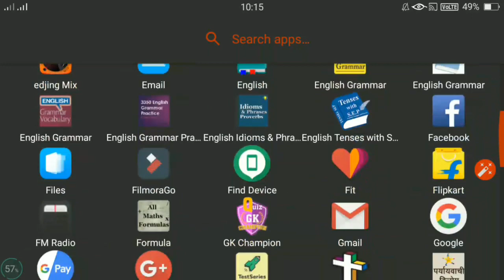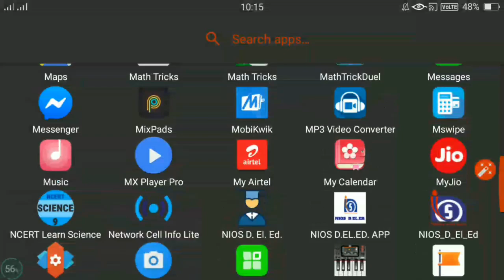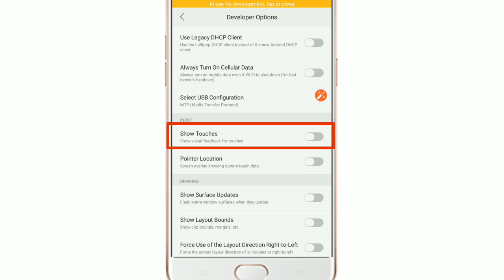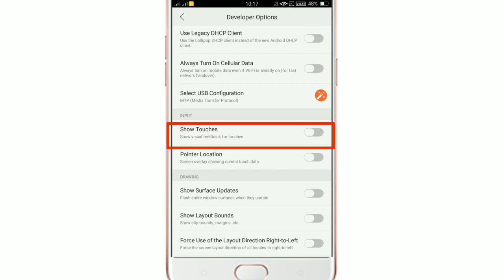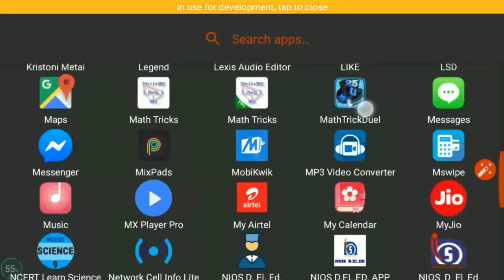How to use mouse pointer in mobile 📱